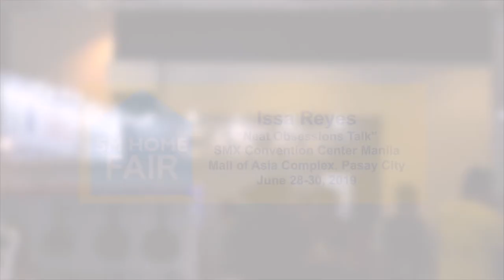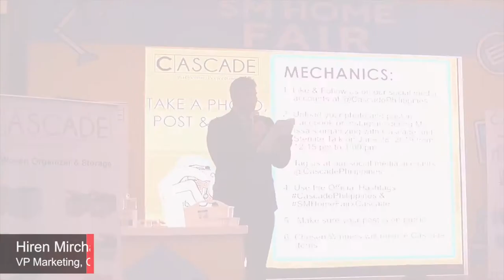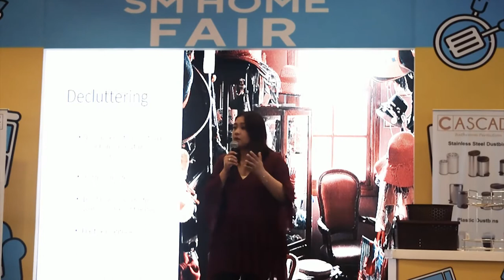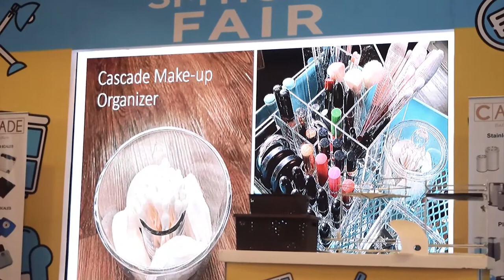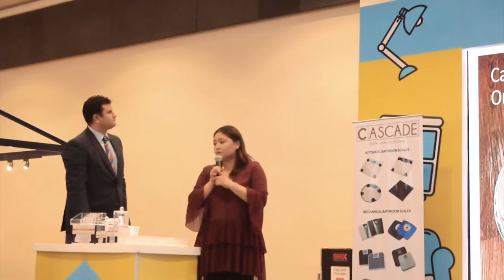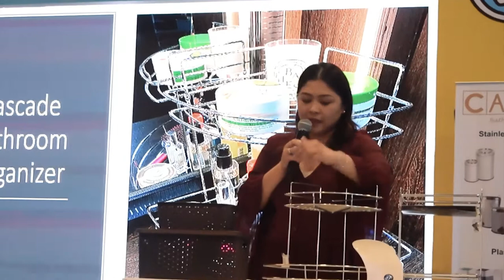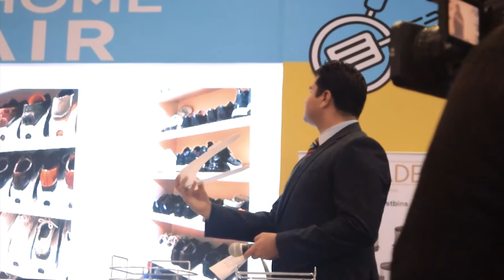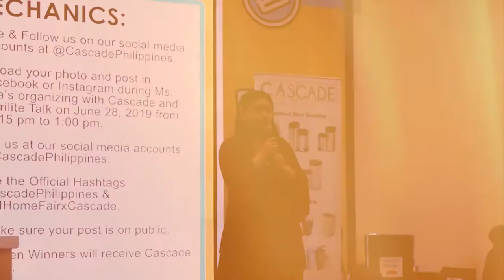SM Home Fair Cascade Full Video (Issa Reyes Talk)